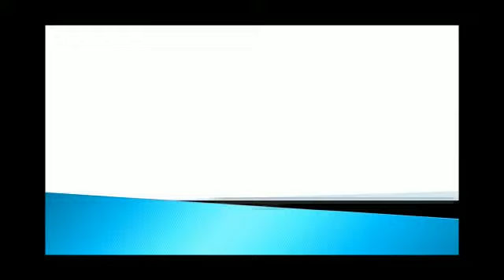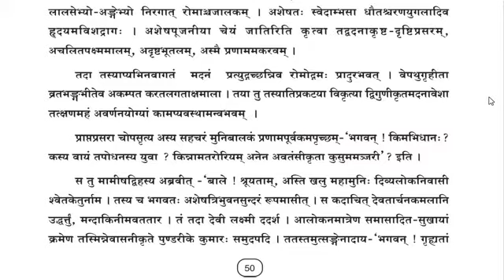ANURAAGODAYAHA PART 2